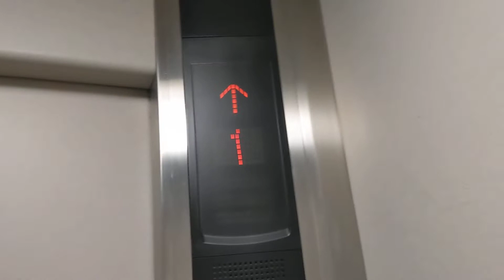東金沢駅のエレベーター（1号機）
こちらも乗場のインジは駅舎用のものが採用されています
制御方式　インバーター
駆動方式　機械室レスロープ式
用途　乗用
納入年　不明
ドア　CO（大型防犯窓つき）
機種　エレパックアイ
その他仕様
車椅子仕様付き
乗場にインターホンつき
1階乗場にパーキングスイッチつき
タイマー運転つき
音声案内装置つき
火災時管制運転つき（自火報連動）
停電時自動着床装置（メルド）付き
地震時管制運転つき